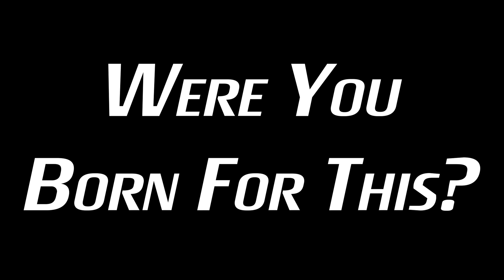Recruitment Video - Beaufort County Sheriff's Office, SC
Were you born for a career in law enforcement? Take an inside look at what the Beaufort County Sheriff’s Office has to offer.

To find out more about open positions and to apply, please